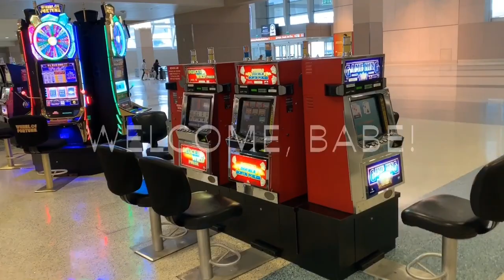Las Vegas 2019/ small trip/ dancing Ukrainian girl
(маленьке кіно про лухарі фонтани). JCK 2019, Luxury 2019, little trip to Vegas